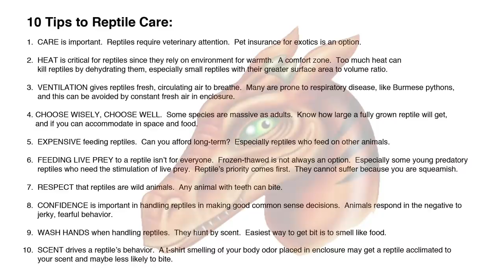Squirrel in House--Lizard goes after Squirrel, then Eats It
Komodo dragon-sized water monitor climbs stairway to hunt a squirrel. Slides down stairs. Super cute!

Rex is a sweet lovable lizard. ❤

Squirrels are rodents, and rodents are an important part of a monitor lizard's natural diet.

Video was filmed on April 26, 2018 of an Asian Water Monitor (Varanus salvator) taking a squirrel during feeding day.

Video is part of a body of work that focuses on the science of reptile behavior that supported a master's thesis in zoology. Currently working on PhD in reptile venom research.

As seen in video, the lizard smells in "3D" or "stereoscopically" (left, right, up/down) using tip of his forked tongue which rubs against a jacobson's organ located roof of mouth. The forked tongue which is split into two tines at the tip is believed to allow them to sense from which direction "stereoscopically" a smell originates.

Video is for the citation for junior high school, and high school science reports. Also recommended for college and graduate level source citation for zoological biostatistics.